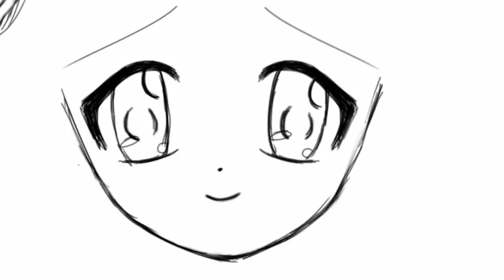Drawing a Manga Angel - Speedpaint